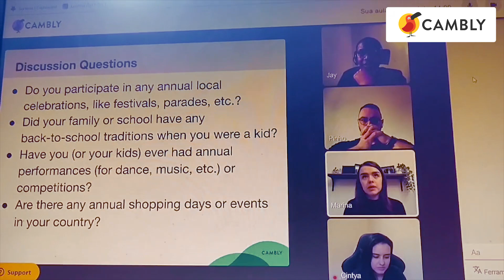Analisando o Inglês - BTS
Meu nome é Cintya, tenho 28 anos e nesse canal compartilho dicas preciosas de inglês que vão te levar para cada vez mais perto da fluência.
Por aqui você também vai encontrar muitos vídeos do meu intercâmbio que fiz em 2014 para os Estados Unidos, 2017 para a Inglaterra e de quando morei no Canadá em 2019. Muitas dicas para você que também quer fazer seu intercâmbio.